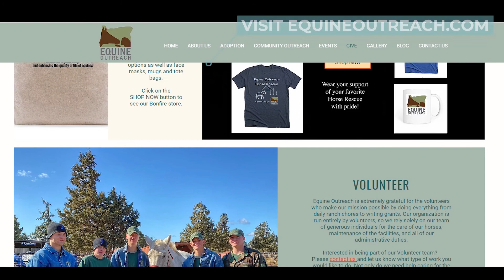We Are Oregon's Nonprofits: Equine Outreach Horse Rescue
Featuring: Equine Outreach Horse Rescue
Their mission: To protect and enhance the quality of life of equines. We create a second chance for a good life and second career for abused and neglected equines. We raise the standing of equines in our community through education and an introduction to the transformative power of horses. We model compassion, speak out against animal abuse, and promote responsible equine guardianship.

In this interview:
Marie Manuel - Membership & Partnerships Manager, NAO
Dianne Scott - Board President, Equine Outreach

Nonprofits play such a critical role in the health and vibrancy of communities throughout Oregon. At the Nonprofit Association of Oregon, we are proud to have over 1,100 nonprofit members representing the robust and ever-growing sector. Who are these nonprofits? We are your youth programs, food banks, animal rescues, and cultural associations. We are your hospitals, museums, and children and family services. We are your community. We Are Oregon’s Nonprofits.

About NAO
The Nonprofit Association of Oregon is the statewide nonprofit membership organization representing and supporting charitable nonprofits of all sizes, geographic locations and missions across Oregon.

NAO’s mission is to serve public benefit nonprofits by strengthening the collective voice, leadership, and capacity of nonprofits to enrich the lives of all Oregonians. NAO’s vision is that Oregon’s nonprofits are visible and valued as essential contributors to society. We are deeply invested in our core values: Collaboration, Equity and Inclusion, Excellence, Impact, Learning, Service and Stewardship.